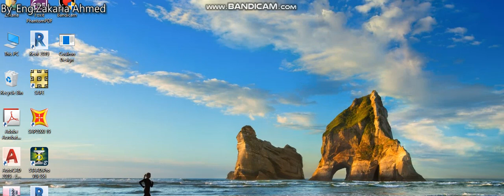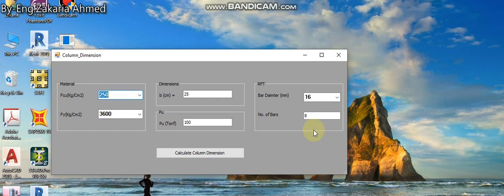Structural Column Design application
Structural Column Design  ECP